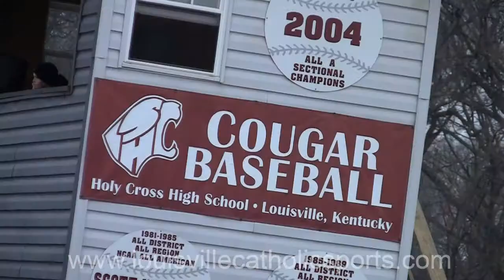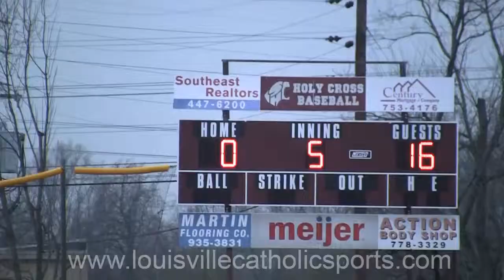Holy Cross vs. South Oldham Baseball 3.25.11